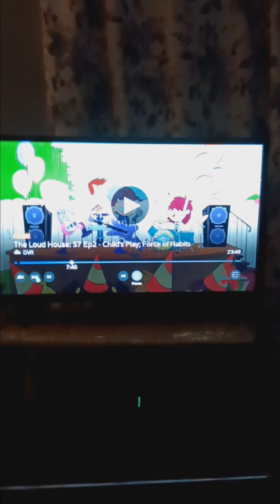Happy Birthday Nika Futterman 🥳😎🤩💜🎹👩‍❤️‍👩📯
My Favorite rolls she did

Luna, Boris & Mrs. Salter (The Loud House) & (The Loud House Movie)
Rosie (Open Season)
Lola (Catdog)
Zira (The Lion Guard)
Sticks (Sonic Boom)